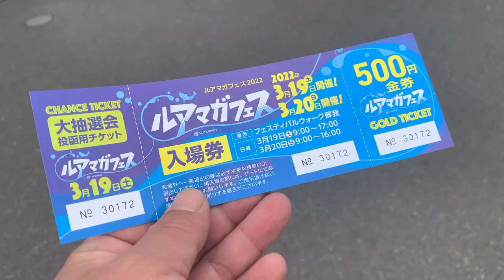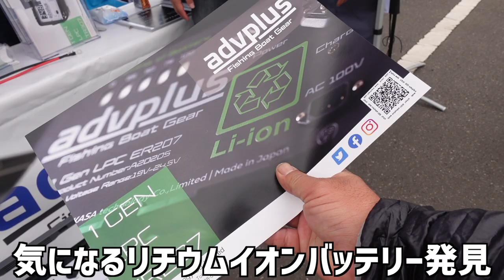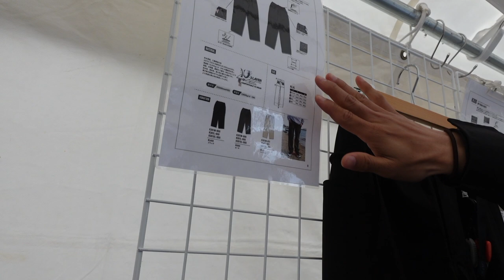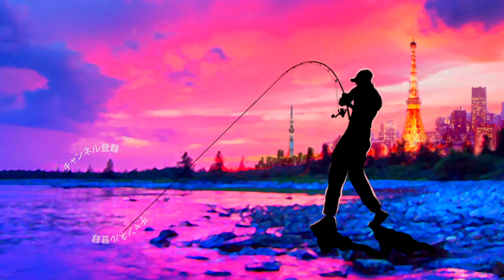【バス釣り】「ルアマガフェス2022」に行ったら凄かった【ルアー配りお兄さんに密着】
バス釣り 本日も開催中！「ルアマガフェス2022」に行ったら凄かった!ルアー配りお兄さんに密着って事で千葉県のフェスティバルウォーク蘇我で開催中のルアマガフェスに行って来ましたよ〜デプスやメガバスなどの人気ルアーメーカーが楽しいブースを展開していて、お得なガラポンや抽選会が盛り沢山で楽しめました〜！個人的にはず〜と気になっていたデプスのギラギラコウゲキの販売価格が聞けたのが一番の収穫でしたよ〜
今回はルアー配りお兄さんこと、アングラーズ マイスターの横田 啓輔(ニヤケイ)君が居たので色々と気になるブースを紹介して貰いましたよ〜
以前から気になっていた全国ルアー配りお兄さんの活動についても根掘り葉掘り聞けちゃいました〜
ルアマガフェスは本日も１６：００まで開催中なのでお近くの方は行ってみては！？楽しいイベントであります。

2022も釣りに関する様々なコンテンツをアップしていきますよ〜！釣りフェスティバル開催のタイミングで一気に最新情報が出て来ましたね！シマノからは22ステラが登場の発表されたかと思えばダイワからは22イグジストのアナウンスが、、、個人的にはゲーリーヤマモトから登場の河童フロッグと大きなヤマタヌキに期待しております。
2021年は小森嗣彦プロ、今江克隆プロのピュアフィッシングの契約終了と衝撃的なニュースがありましたが今江プロのジーニアスプロジェクトへの移籍など気になる動きから目が離せません！今江克隆プロ仕様のグラビアス！気になりますよね〜

55アップしか釣れない！デプス「コードネームバス」に巨大バスが襲い掛かる衝撃映像